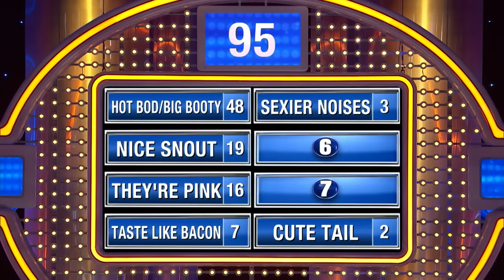Steve Harvey to Yemi: “Why are you still here??”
Steve Harvey to Yemi: “Why are you still here??” Name a reason Kermit the Frog might say female pigs are sexier than female frogs.